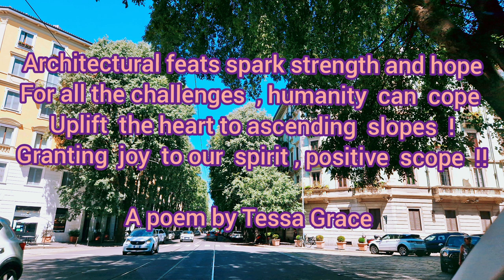A lovely afternoon drive , Milan Italy ! Summer 2022 ! ❤️🇮🇹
Thank you Marlene Romero Matelli for the lovely afternoon ! 🌷❣️

A MILAN DRIVE

From sumptuous elegance of Milan  center
Superb  malls , shops beckon  all avid  shoppers
In the landscaped  , eclectic style of city  life
Modernity with antiquity mixes right

Architectural feats spark strength and hope
For all challenges  , humanity can  cope
Uplift  the  heart  to  ascending slopes
Granting  joy to our spirit, positive  scope  !!

A poem by Tessa Grace ♥️ ⚘️🌺